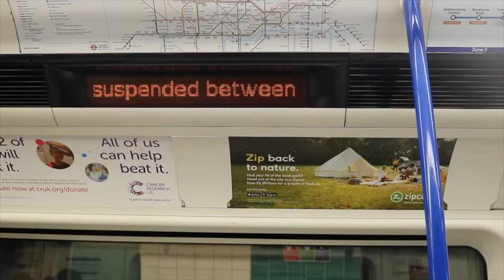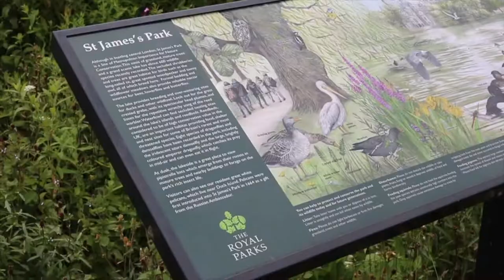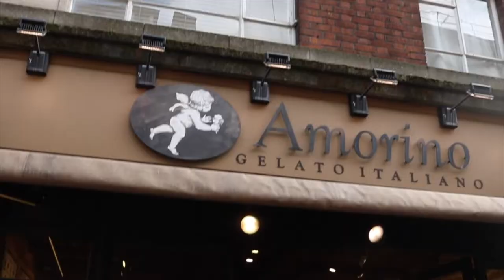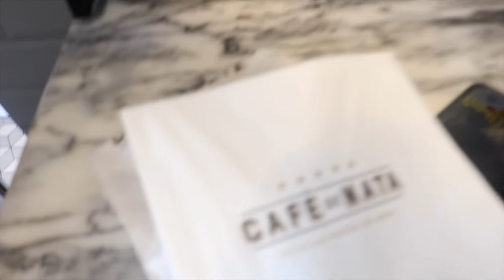A London VLOG 🇬🇧Guard Change Buckingham Palace, St James Park, Chinatown, Church, FOOD & COCKTAILS 🍹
A Day In London Vlog! A day that started off with just church and lunch turned into a whole day and evening adventure. From the guard change, to lunch at Wagamama's, to gelato, to pastel de nata's in London, to church, to filming content. what a day!

If you're gracing London with your presence and want to find cool Photo spots in the heart of the city, here you have it. I will be sharing those 'Instagrammable' Photoshoot Locations and things to do in this video and in videos to come, as well as Self-Portrait Photography tips.